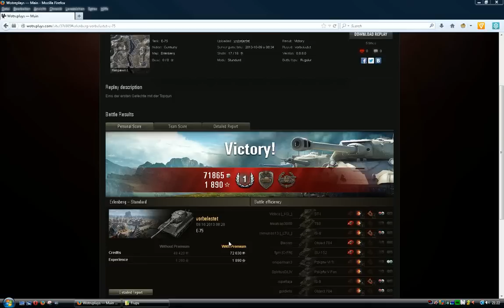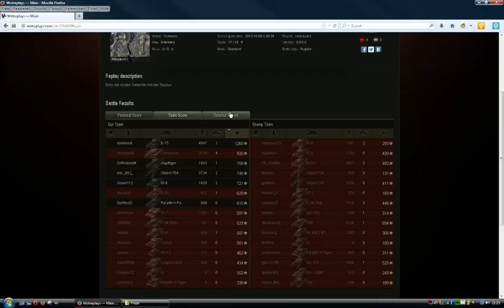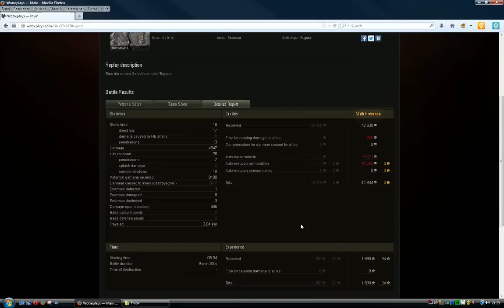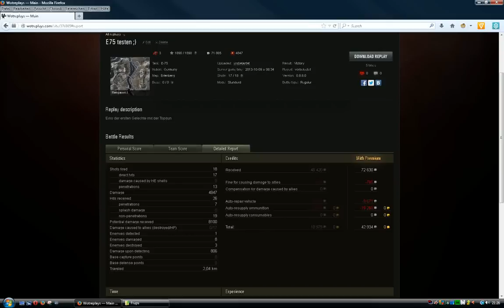World of Tanks - HowTo, Anleitung und Hilfe zum E75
Grundlegende Informationen, Anleitung und Hilfestellung zum E75, schwerer Panzer Tier 9 deutscher Linie